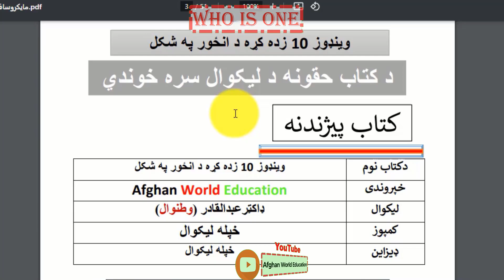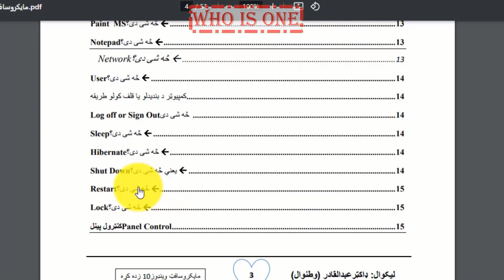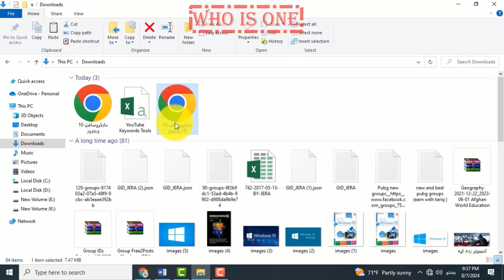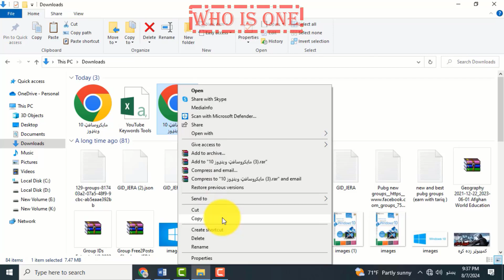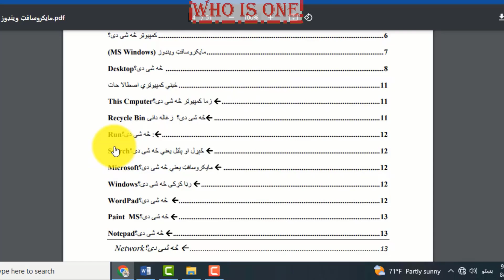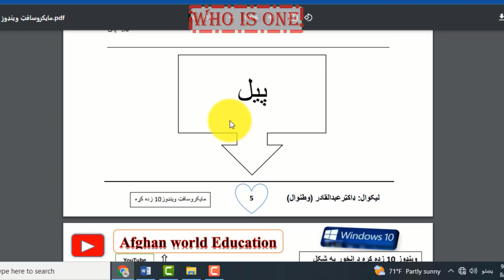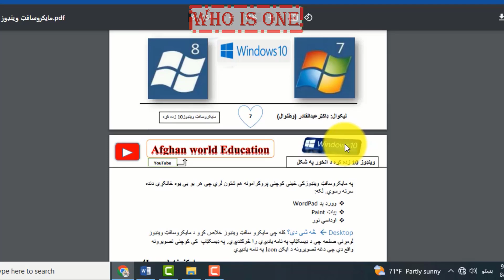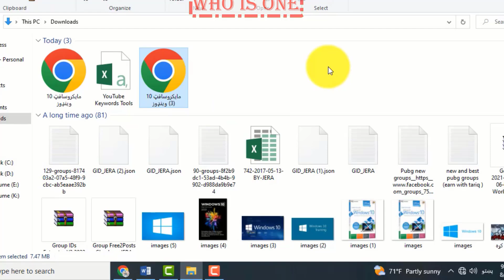کمپيوټر زده کړه،کمپیوټر زده کړه pdf،کمپیوټر درسونه،کمپیوټر وینډوز زده کړي کتاب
په دی کتاب کی دا ټول لاندی درسونه دی.

کمپيوټر څه شی دی؟ کمپيوټر څه شی دی؟ 6
(MS Windows) مایکروسافټ وینډوز 7
Desktop څه شی دی؟ 8
ځیني کمپیوټري اصطالا حات 11
This Cmputer زما کمپيوټر څه شی دی؟ 11
Recycle Bin زغاله دانۍ  څه شی دی؟ 11
Run: څه شی دی؟ 12
Search څېړل او پلټل يعني څه شی دی؟ 12
Microsoft مایکروسافټ يعني څه شی دی؟ 12
Windows رڼا کړکۍ څه شی دی؟ 12
WordPad  څه شی دی؟ 12
Paint  MS څه شی دی؟ 13
Notepad څه شی دی؟ 13
Network څه شی دی؟ 13
User څه شی دی؟ 14
کمپيوټر د بندیدلو یا قلف کولو طريقه 14
Log off or Sign Out څه شی دی 14
Sleep څه شی دی؟ 14
Hibernate څه شی دی؟ 14
Shut Down يعني څه شی دی؟ 14
Restart څه شی دی؟ 15
Lock څه شی دی؟ 15
کنټرول پينلPanel Control 15
Control Panel څه شی دی؟ 15
Security and Maintenance څه شی دی؟ 16
Administrative Tools  څه شی دی؟ 17
User Accounts څه شی دی؟ 17
Device Manager څه شی دی؟ 17
Disk Management څه شی دی؟ 18
Auto Play څه شی دی؟ 19
Color Management څه شی دی؟ 20
Backup and Restore څه شی دی؟ 20
Date and Time څه شی دی؟ 21
Default Programs څه شی دی؟ 22
Display Settings څه شی دی؟ 23
Devices and printers څه شی دی؟ 24
BitLocker Drive Encryption څه شی دی؟ 25
Ease of Access Center څه شی دی؟ 26
Start Magnifier څه شی دی؟ 26
Start On-Screen Keyboard څه شی دی؟ 26
Start Narrator څه شی دی؟ 27
Set up High Contrast څه شی دی؟ 27
File Explorer Options څه شی دی؟ 28
View څه شی دی؟ 29
Network and Sharing Center څه شی دی؟ 29
Fonts څه شی دی؟ 30
Mouse څه شی دی؟ 30
Keyboard څه شی دی؟ 32
Network and Sharing Center څه شی دی؟ 33
personalize څه شی دی؟ 35
Programs and Features څه شی دی؟ 36
Power Options څه شی دی؟ 36
Recovery څه شی دی؟ 40
Region څه شی دی؟ 40
Format څه شی دی؟ 40
Language Preferences څه شی دی؟ 41
Speech Recognition څه شی دی؟ 43
Start Speech Recognition څه شی دی؟ 43
Set Up microphone څه شی دی؟ 43
Take Speech Tutorial څه شی دی؟ 44
Train your computer to better understand you څه شی دی؟ 44
Sound څه شی دی؟ 44
System څه شی دی؟ 45
Troubleshooting څه شی دی؟ 46
User Accounts څه شی دی؟ 46
Windows Defender firewall څه شی دی؟ 48

هرباني وکړئ دا ویډیو خوښه کړئ، تبصره وکړئ او شریک کړئ

⌚ Timestamps
00:00 Introduction
00:38 کمپيوټر زده کړه
02:35کمپیوټر زده کړه pdf

🔊 PLAYLIST اړوند پلی لیستونه وګور🎁
🔻کمپيوټر زده کړه👔

✅✅ دا ويدوګانی هم له لاسه مه ورکوی✅✅

د کمپیوټر زده کړه څنګه په کمپیوټر کې عکسونه ح

💚💌👉Hello my Dear Friends my Name is (Qader Watanwal) Welcome to💟 (Afghan World Education) 💟 Channel